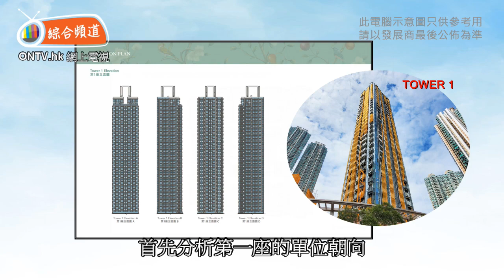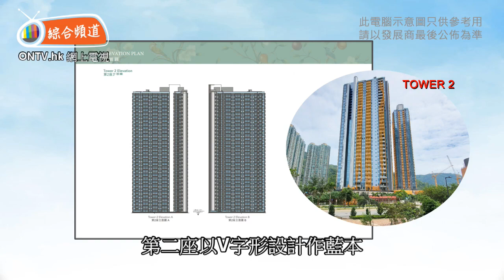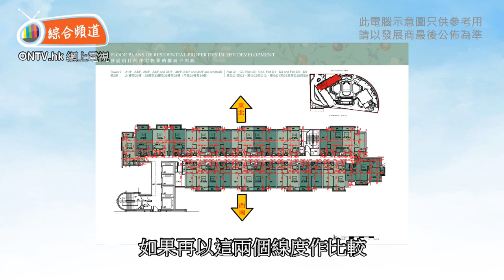【海茵莊園 風水 (康城 ~ MANOR HILL)】~ 鍾亦禮師傅 (香港風水盤)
鍾亦禮師傅(玄學伽俐略)會詳盡講解，位於日出康城的一個全新私人屋苑 (海茵莊園 MANOR HILL)，究竟它在地理上的風水格局好不好? 鍾師傅亦會配合實勘察，詳盡分析屋苑整體朝向，以及主要納氣位及外局景物，在風水上對他的影響。

更多精彩內節目及內容，請瀏覽ONTV 網上電視： 以及 ONTV.hk網上電視地產頻道：